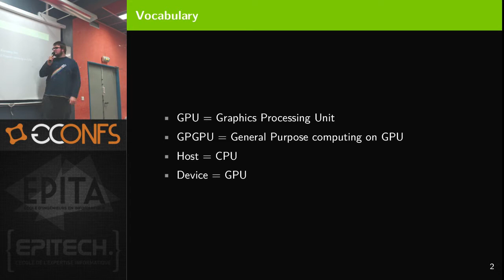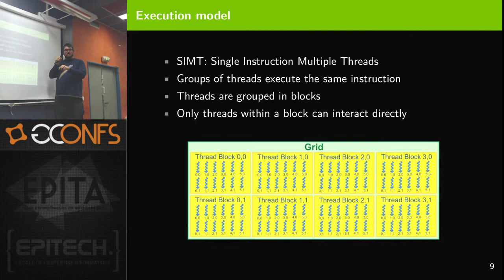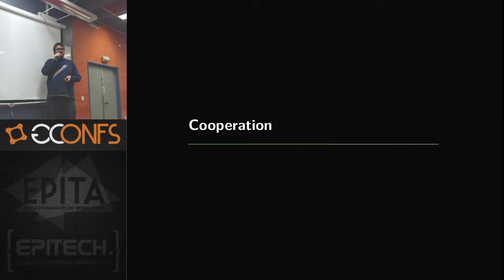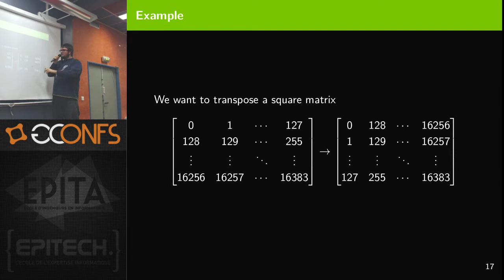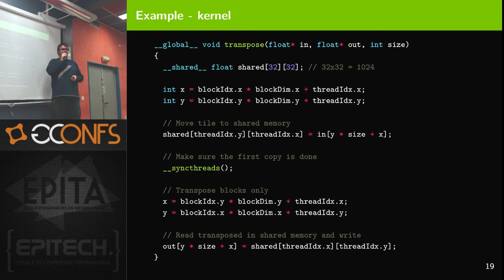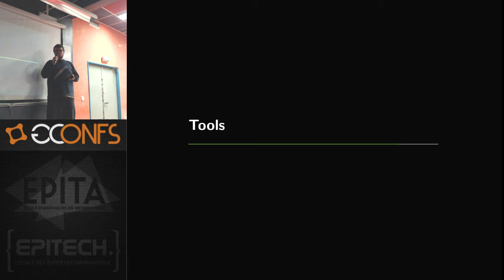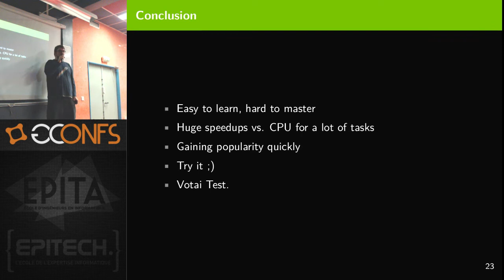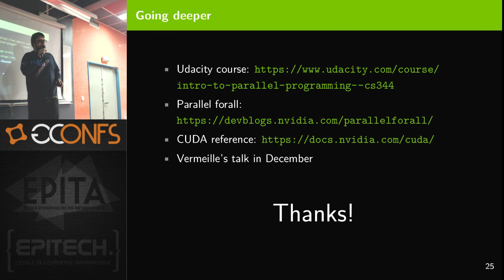Introduction à Cuda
par Antoine 'Zeletochoy' Lecubin